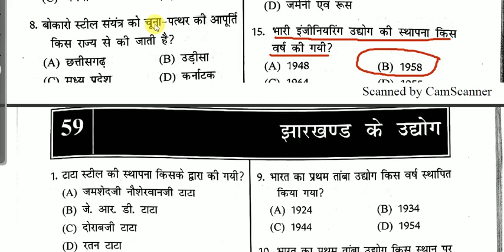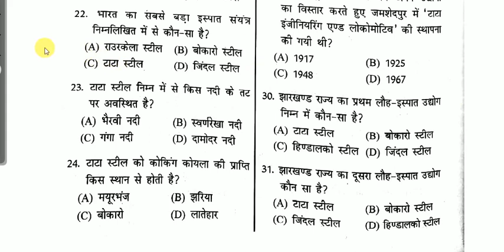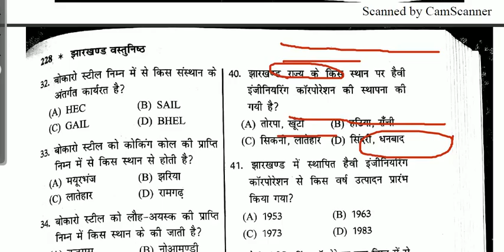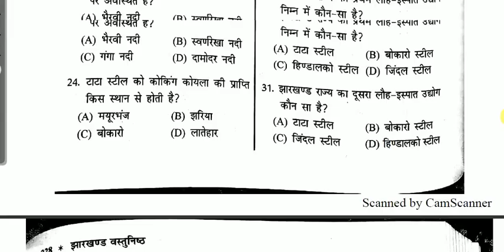Industries of Jharkhand झारखण्ड के उद्योग || सचिवालय सहायक के लिए